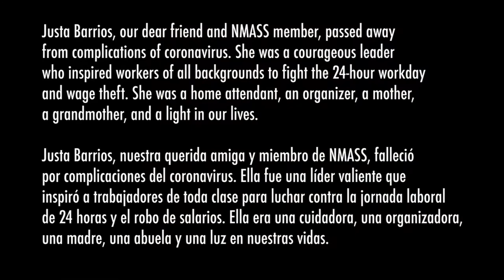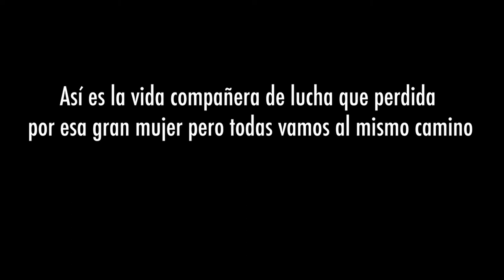Recordando a una compañera y líder de NMASS / Remembering a friend and leader of NMASS.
Así es la vida compañera de lucha que perdida por esa gran mujer pero todas vamos al mismo camino. Una gran luchadora que nos exigió a cada uno de nosotros tomar más liderazgo para luchar contra nuestra explotación común, y que cualquiera de nosotros dispuesto a aprender podría liderar a otros.

In Justa, we lost a life companion in struggle, but we are all going the same way. Justa was a great fighter who demanded each one of us to take up more leadership to fight our common exploitation, and that any one of us willing to learn could lead others.